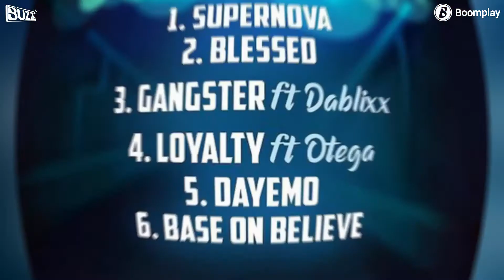Buzz Discoveries | Balloranking talks about the creative process behind the EP, “Zero Panic”.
Nigerian singer, songwriter and record producer, Balogun Olamilekan, better known as Balloranking is an Afro-Pop sensation who has garnered a lot of fans through his brilliant musical pieces.

The singer appears on this new episode of Buzz Discoveries where the singer takes his fans on a sojourn around his musical career.

Balloranking begins the interview by revealing how he got into music. Balloranking makes it known that he began his musical career in 2018/2019 while he was still a student in school.

His love for creative art fueled his musical career.

Balloranking describes his style of music as Afro-pop and Afro-soul and this sound is embedded in his latest work, “Zero Panic”.